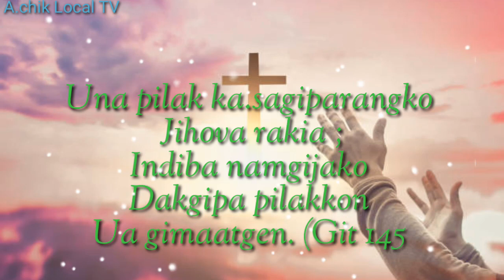Jisus story & Garo // WhatsApp status 🥀🥀🥀🎸🎸🎸💘